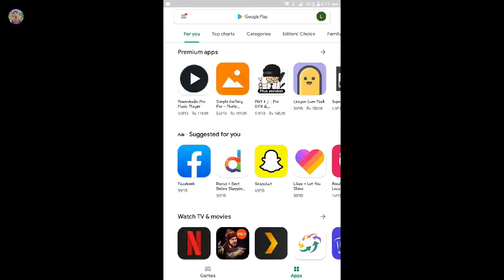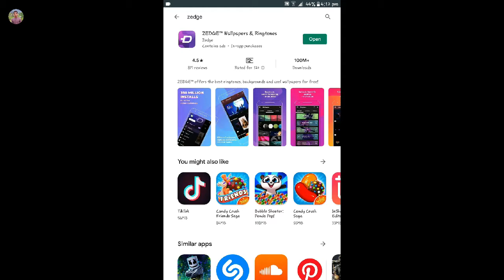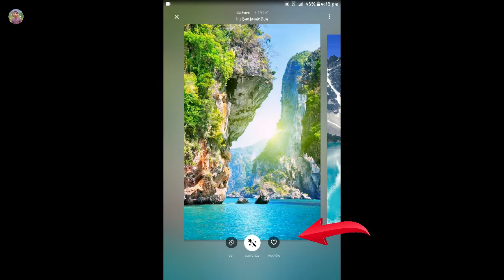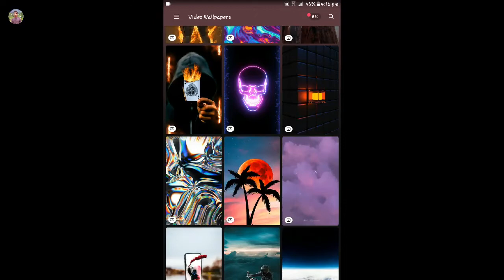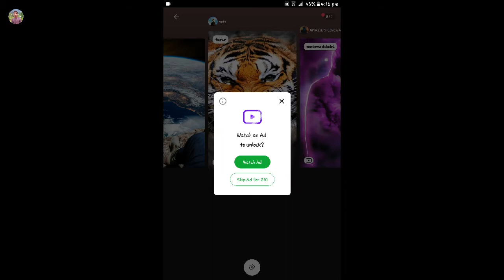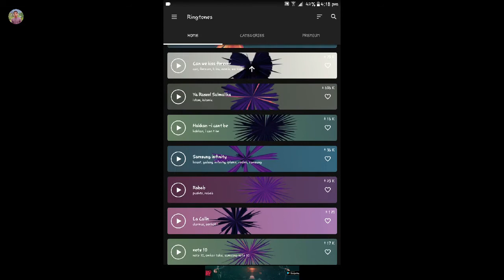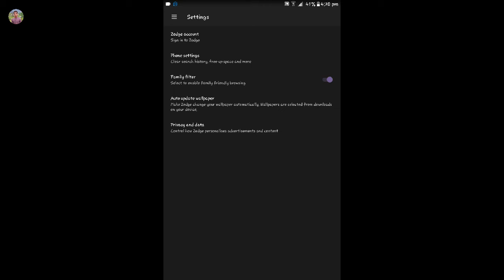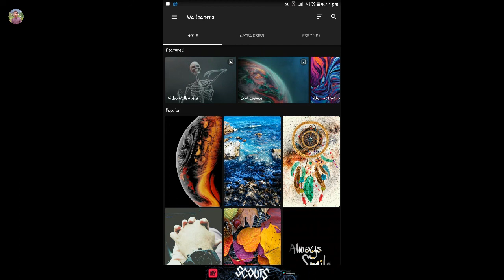Top 4 Tips and Tricks of Zedge app | How To use Zedge app | Urdu & Hindi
Hello dosto in this video i am going to show you "Top 4 Tips and Tricks of
Zedge app | How To use Zedge app | Urdu & Hindi"

Friends yeh video aap daikhnay kay baad aap apnay mobile mein wallpapers or ringtone or sms alert tones ko bhi change kar saktey hein.

Dosto is video mein jis app ka aapko bataya hay aap us app ko aik bar zaroor use karein,kyoun kay dosto is app yani kay zedge app mein boht hi mazy mazy kay wallpaper's or ringtone sms alert tone etc. daikhnay ko miltay hein.

Or sath hi sath dosto top 4 tips and tricks ya secret settings jo kay zedge app mein mujood hein unkay bary mein bhi discuss kiya hay.

Dosto umeed hay yeh video aapko pasand ay gi..

shahzad habib